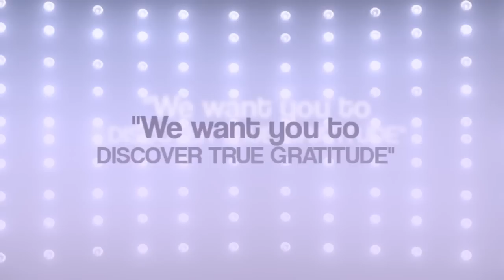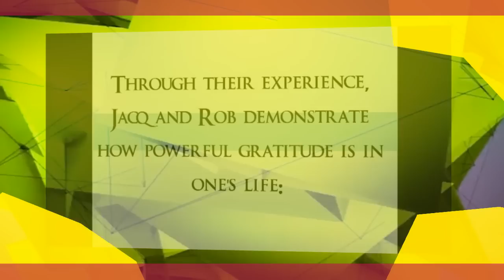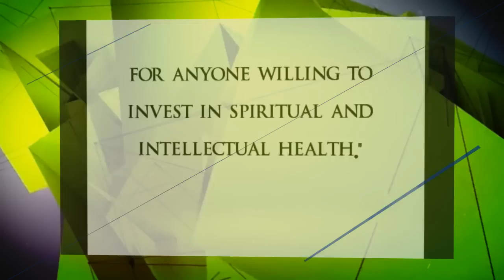Heard Of The Letters Of Gratitude Yet? Gratitude just got Attitude with Kazzer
The Letters Of Gratitude has assisted 1000's of people in creating a life full of gratitude.
This is real, hard, challenging! The exercises in this book are designed for you to find peace within yourself. Most people say forget your past... we say look for the lesson in your past and grow. Face your demons of the past and accept them as being apart of you. Forget about guilt and start living your life! Change your perspective because "Gratitude is not just a word; it is a way of life".
With Gratitude
Rob and Jacq

The book that has impacted so many lives is for sale on amazon